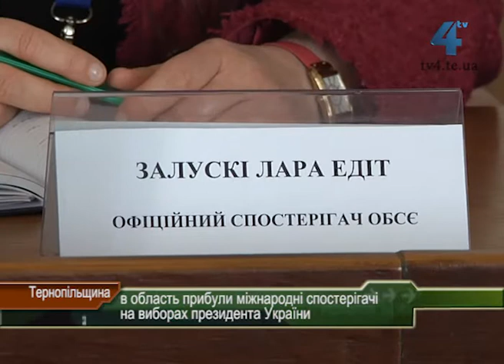На Тернопільщину прибули міжнародні спостерігачі на виборах 25 травня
Президентські вибори в Україні будуть демократичними, чесними та прозорими. Українська влада у цьому запевняє, а світ висловлює на це щирі сподівання. Сьогодні голова Тернопільської ОДА Олег Сиротюк зустрівся з представниками ОБСЄ, які працюватимуть міжнародними спостерігачами на виборах 25 травня. Організація безпеки та співробітництва в Європі на запрошення Міністерства закордонних справ України відкрила місію зі спостереження за достроковими виборами Президента України. Сотня довгострокових спостерігачів вже працює на території всієї країни. Їх завдання: спостереження за процесом підготовки, проведення виборів та підрахунком голосів. Ще 900 короткострокових спостерігачів приїдуть в Україні для відстеження перебігу подій у день голосування.